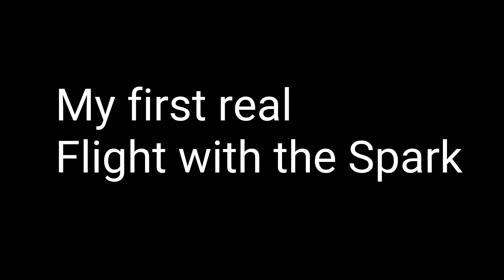My First Flight of DJI Spark